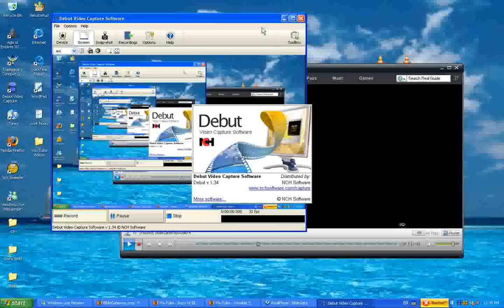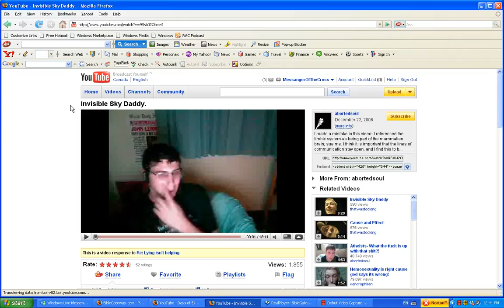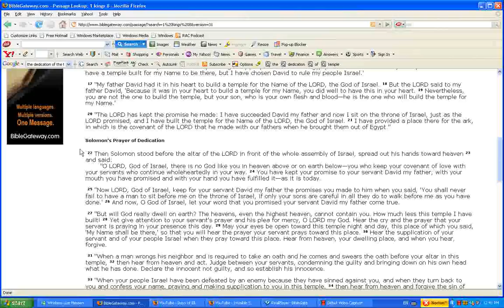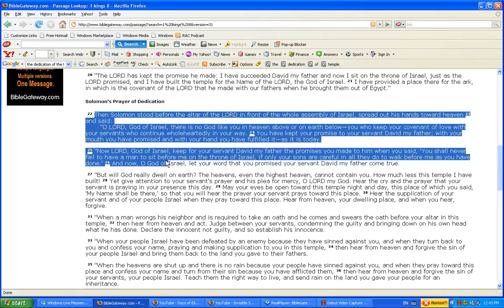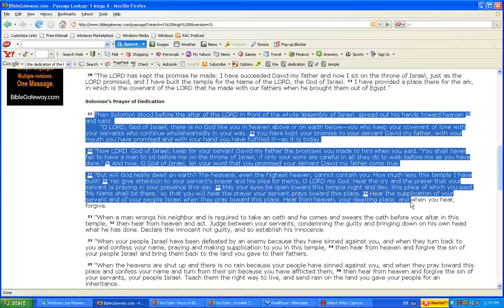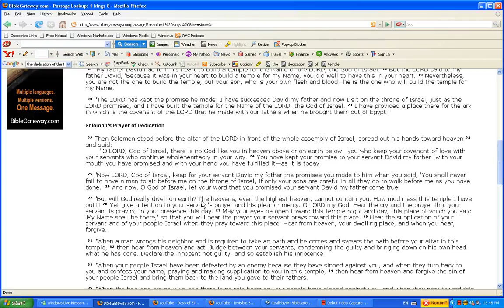Re Invisible Sky Daddy